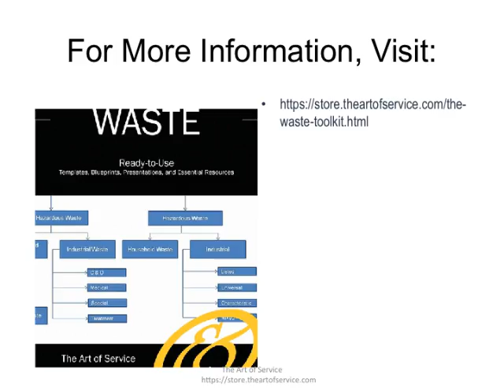The waste Toolkit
This innovative set of documents and ready-to-use templates will provide you with a head start for both learning and applying of a waste approach that meets today's standards.